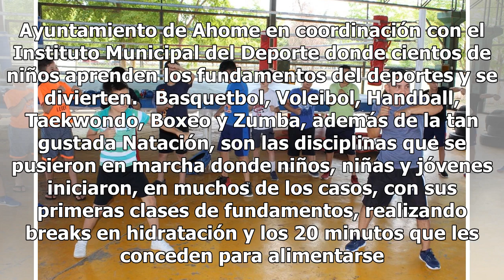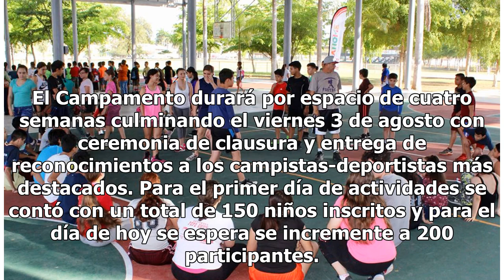Se pone en marcha Campamento de Verano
Los Mochis, Sinaloa. Se puso en marcha la edición 2018 del tradicional Campamento de Verano en la ciudad deportiva Aurelio Rodríguez Ituarte, organizada por el H. Ayuntamiento de Ahome en coordinación con el Instituto Municipal del Deporte donde cientos de niños aprenden los fundamentos del deportes...